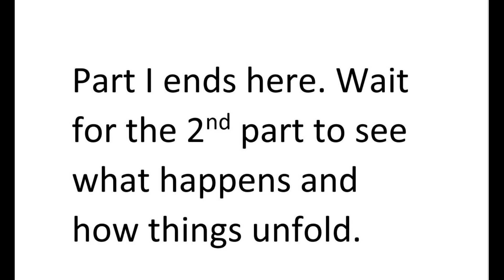Puraskar (Award) Part I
This story is a great example of how we honour both our love and serve our nation as well. Life is precious but more important is how we as people lead our lives and what we make out of it. To take prudent decisions in dilemma is no easy task and if you have the ability to kill two birds with one stone, your are outstanding!